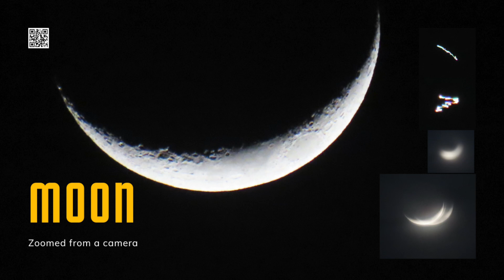Zooming to Moon from a normal camera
Moon is always fascinating to look at. A zoom video to moon from a normal camera gives a lot of focus issues but some curious shots of zigzag and blurry overlaps.